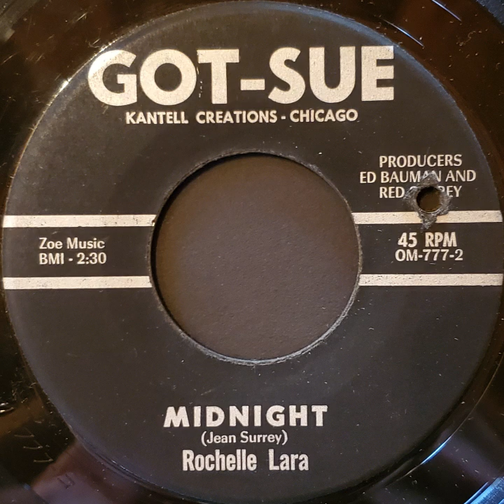The Boss Sound with Oliver #42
Super awesome winter oldies party featuring one of Lesley Gore's best records, raw guitar energy from Johnny Guitar, a total atomic rarity from Rochelle Lara, and both sides of Johnny Jack's record featuring "Need You." The Boss Sound.